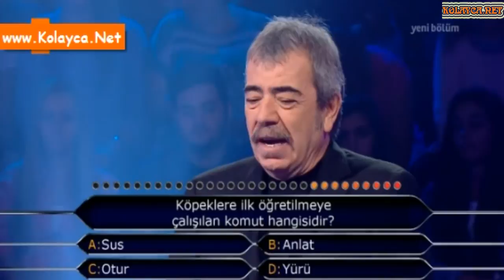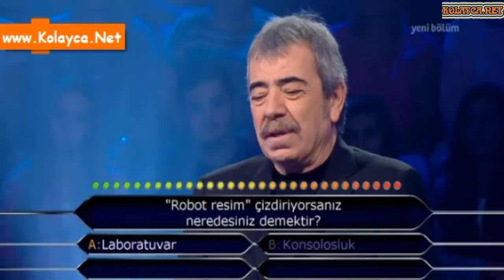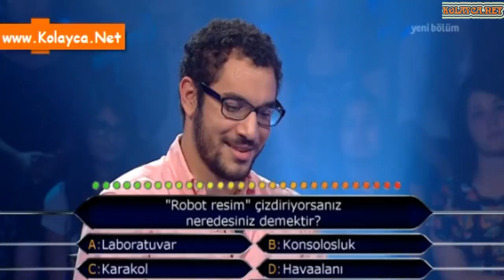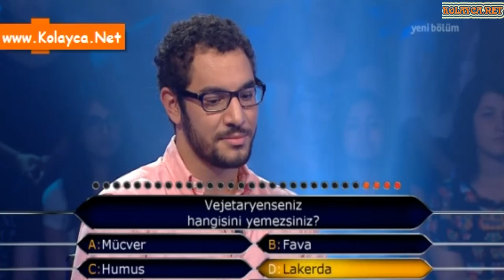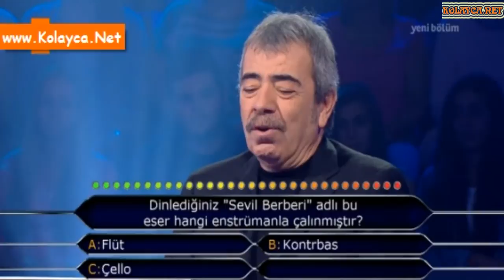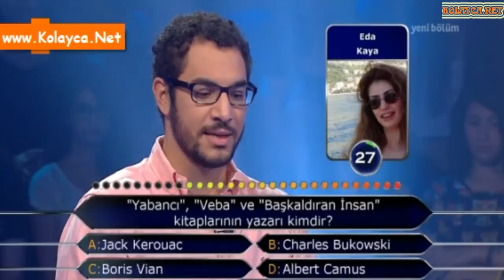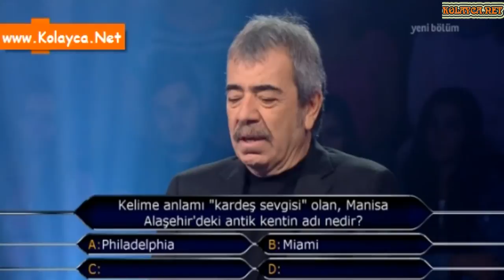Kim milyoner olmak ister 27 eylül 2014 376. bölüm Alp Erdem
24 yaşındaki ALP ERDEM, Amerikan Duke Üniversitesi Ekonomi ve Psikoloji Bölümleri'nden mezun. Yarışmadan kazandığı para ile resim koleksiyonunu genişletmeyi planlayan Alp'in hedefi 125.000 TL kazanmak.